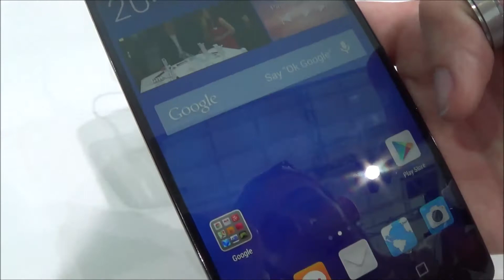Huawei Ascend Mate 7: anteprima dall'IFA 2014 by ChimeraRevo.com